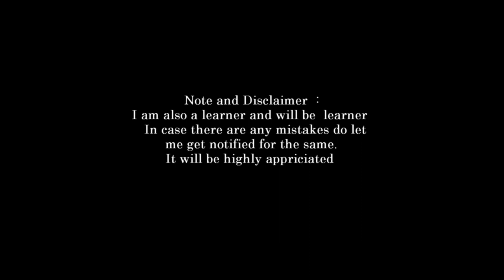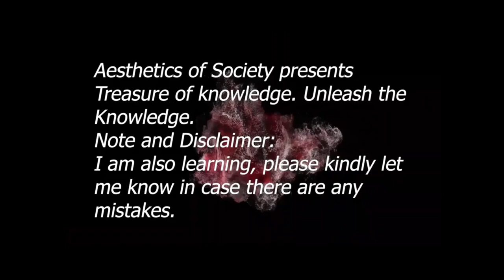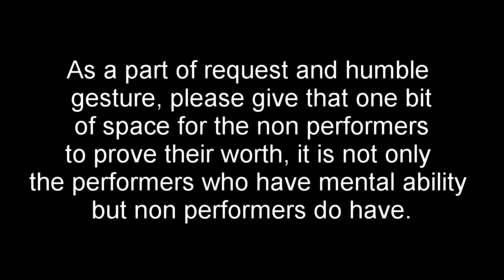introduction to vedas part 5